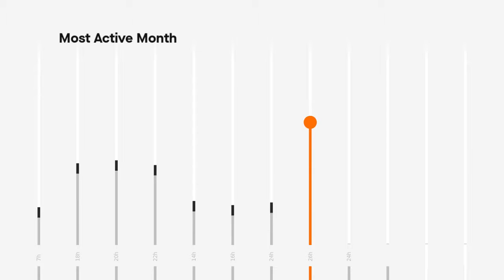strava oreski 2018